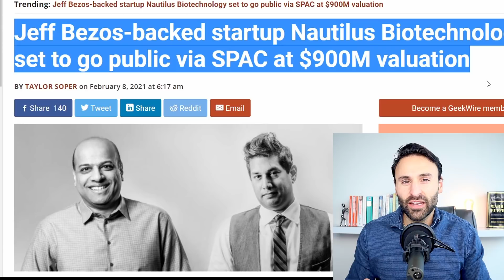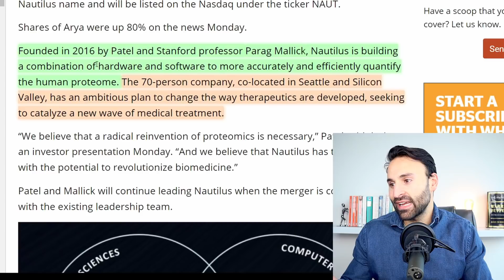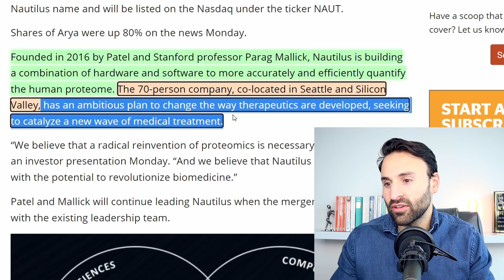Jeff Bezos invested into this Biotech Stock! Should you? Genomics | SPAC | Nautilus Biotechnology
trading CFDs.

trading CFDs.

⭐ Did I just buy this NEW IPO??